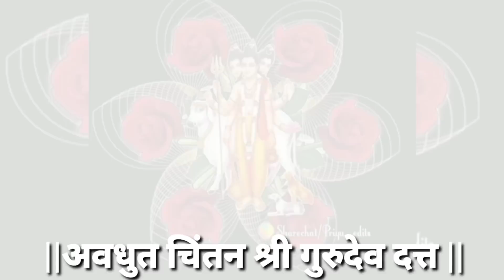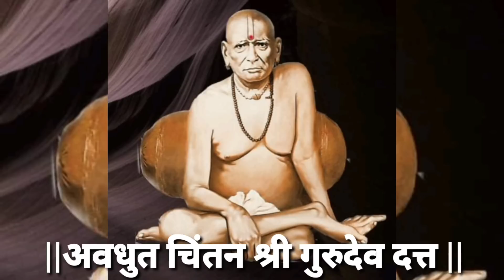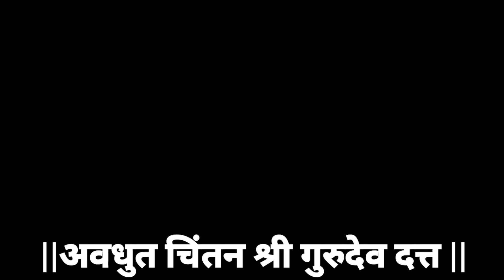गुरुचरित्र अध्याय 14 व 18 सर्व संकटांवर ,प्रभावी उपाय|गुरुचरित्र वाचायला वेळ नसेल तर हे वाचा|guru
Music Credit